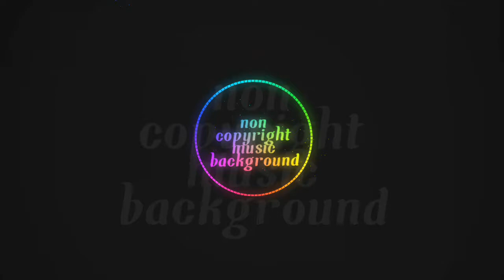No copyright music for live streaming|maricel channel